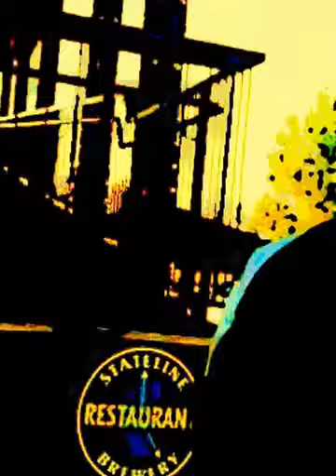DARK MOON FILM'S.. @ STRANGE LOVE..